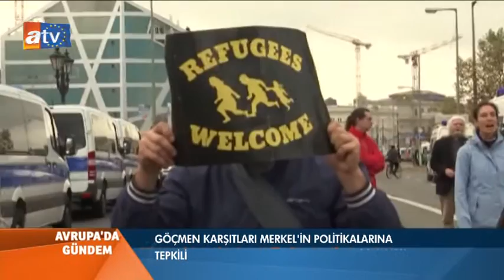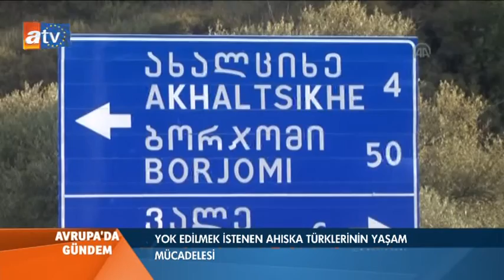AVRUPA'DA GÜNDEM 202.BÖLÜM 15 .11.2015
Avrupa'da Gündem'de bu hafta Fransa'daki terör saldırıları ve G20 toplantıları ele alındı.
Gerçekleştirilen canlı bağlantılarla dünya liderlerini bir araya getiren G20 buluşması ve terör saldırıları hakkında merak edilen sorulara cevaplar arandı. Programın ikinci bölümünde Ahıska Türklerinin bitmeyen sürgününü konuştuk. Ahıskalılar Vakfı Başkanı Mehmet Oğuz sürgünün hikayesini bizlere yeniden hatırlattı. Programın sonlarına doğru Aylin Yenice tarafından  Solmaz ailesiyle gerçekleştirilen röportajı da bulabilirsiniz. Avrupa ve Dünya'da öne çıkan gelişmelere de programda her zaman olduğu gibi yine yer verildi.